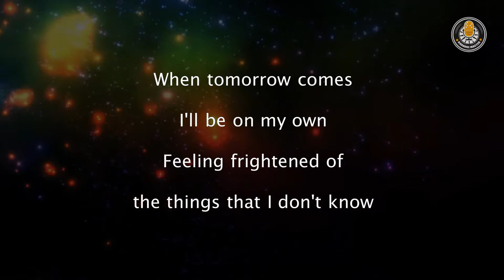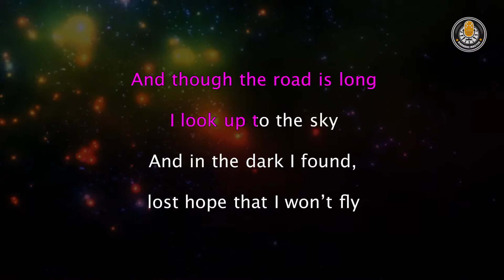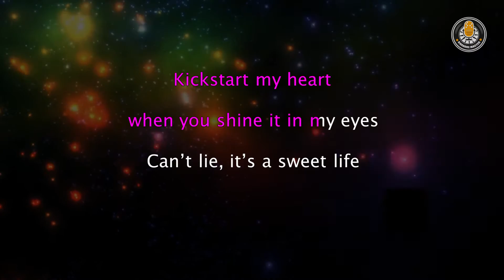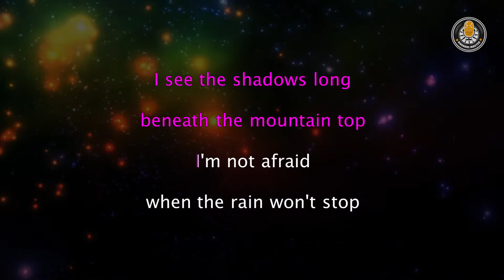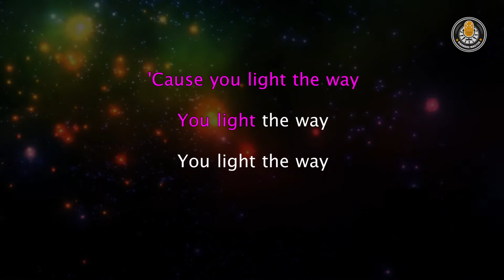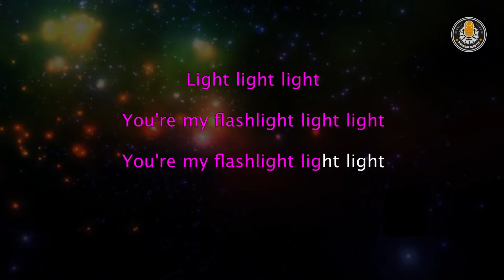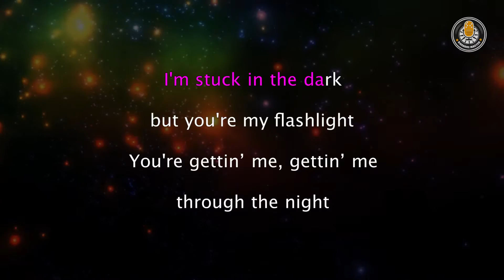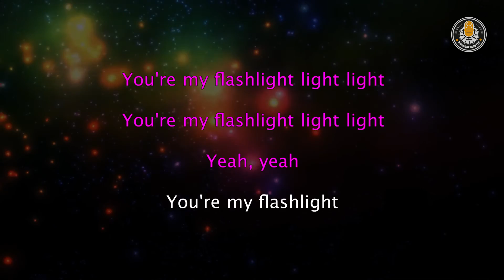Jessie J - Flashlight (Karaoke With Lyrics)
Jessie J - Flashlight Karaoke Version With Lyrics Video